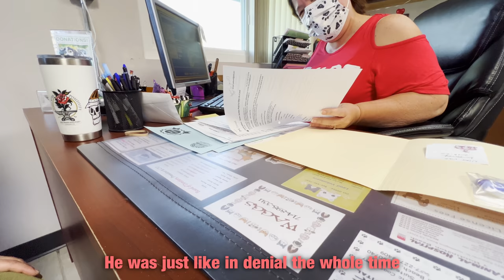I Adopted Two Kittens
Went to an adoption clinic. Saw some cats and dogs. Came back with two cats. Named them Jaeger and Mikasa. Yeah.